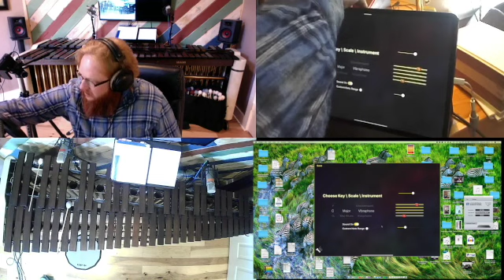Staff Wars Live Tutorial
A little info on how to use staff wars live in a virtual setting.